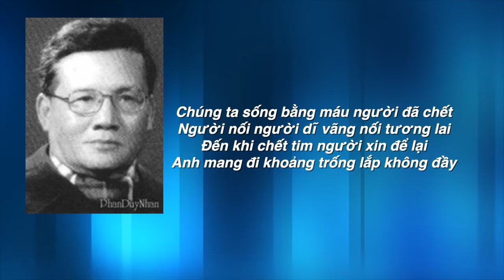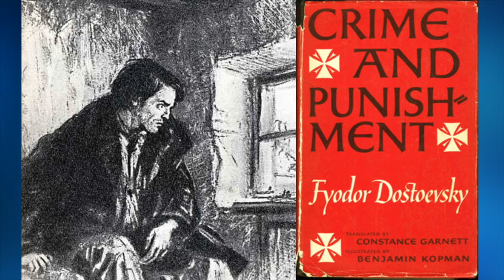Phỏng vấn lần thứ hai của VATV với nhà văn Phan Nhật Nam - Phần 3